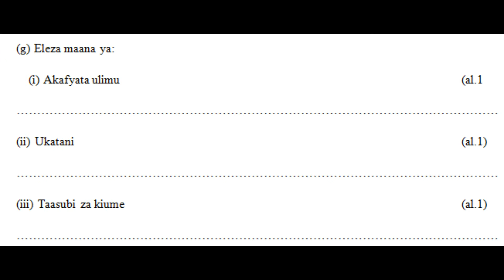KISWAHILI PAPER 2 MOCK 2014 HOMA_BAY SUB_COUNTY KCSE